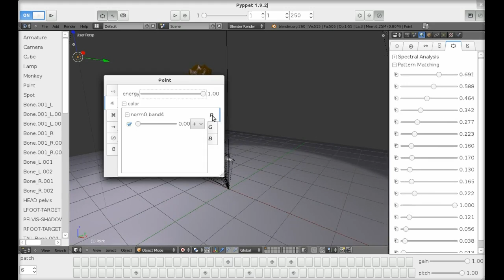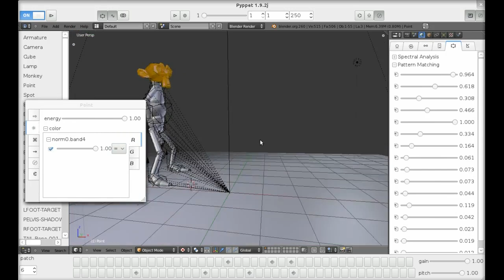pyppet2-fluidsynth-test1.mp4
Real-time audio analysis and beat detection using FFTW3, microphone input and audio output using OpenAL.  FluidSynth software MIDI controlled by gamepad.